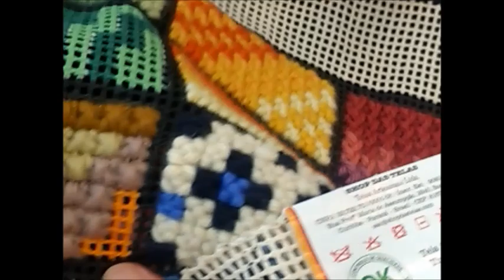Bordado em Tapeçaria, Ponto Úngaro.Embroidery Tapestry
No Bordado em Tapeçaria o ponto úngaro é um dos mais faceis de executar.
Face: Ciranda do Bordado e Artes